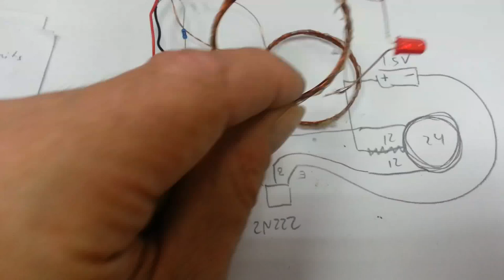Wireless Power Transfer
I found the probably most simple circuit for wireless power transfer (you can find the circuit diagram in his video)
It's working very good and there is no fancy component involved, just a common transistor and a LED. The only modification i did was to add a 1k base resistor since the 2N2222 got quite hot without it.
Some more info about resonance circuit for the wireless power transmission